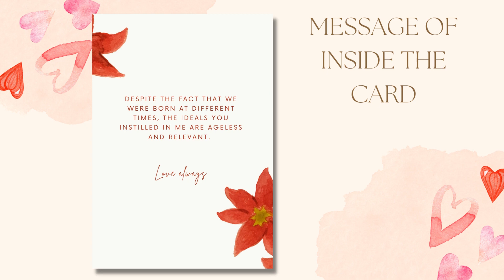FiBei Greetings - Parents Appreciation Card 👨‍👩‍👧.